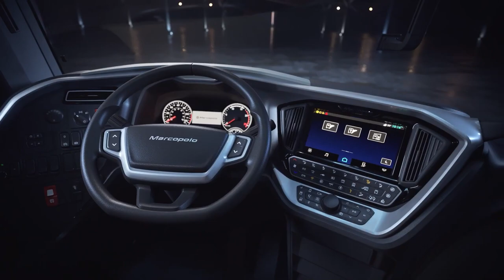1000 ÔNIBUS MARCOPOLO GERAÇÃO 8 ENTREGUES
Um grande destaque para a indústria brasileira de mobilidade, a Geração 8 de carrocerias de ônibus da Marcopolo chegou à milésima unidade, entregue à Viação Garcia, em menos de dois anos de produção.